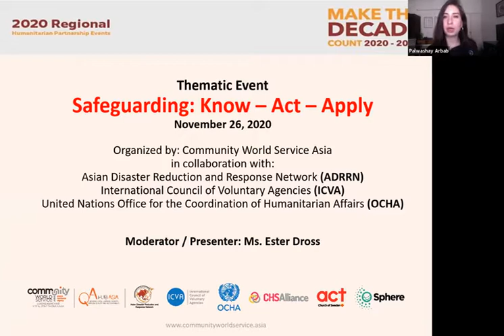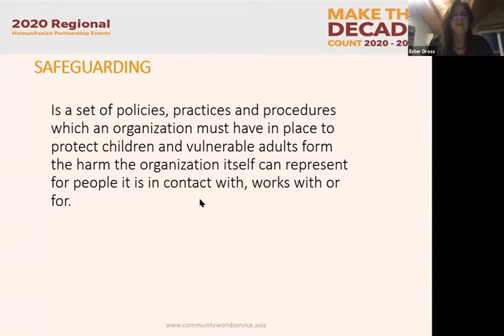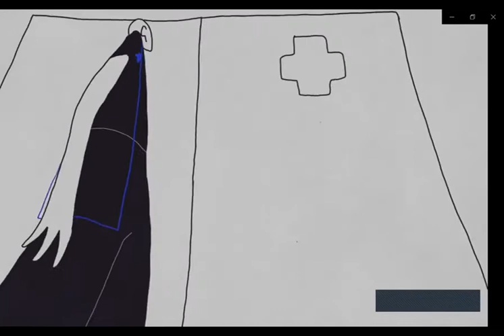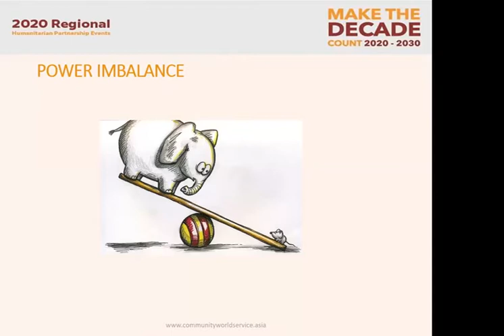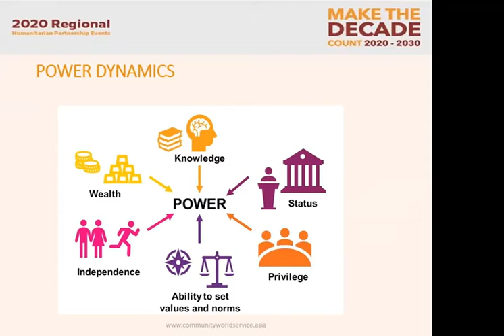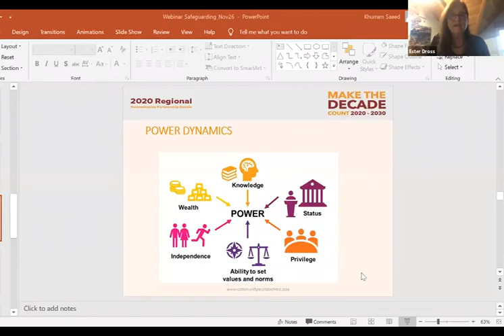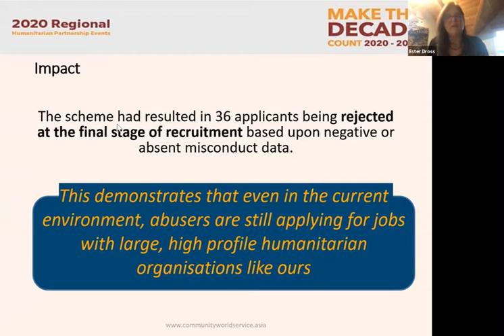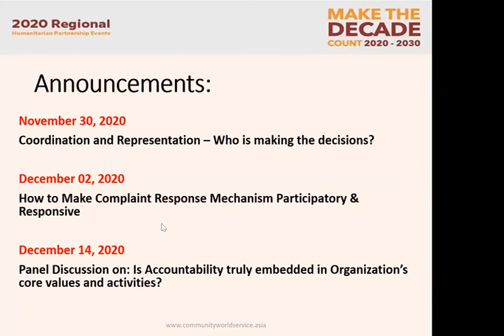Thematic Event Safeguarding Know Act Apply